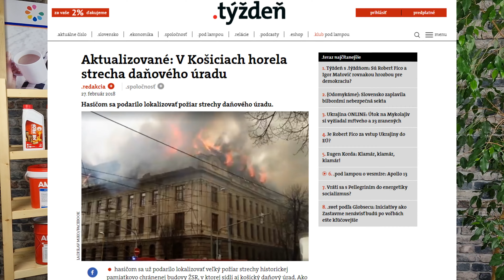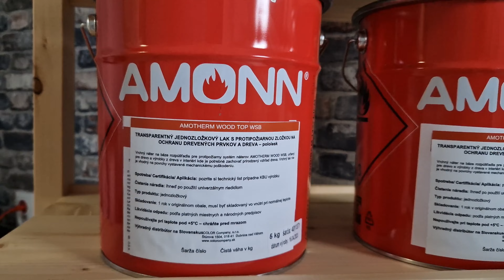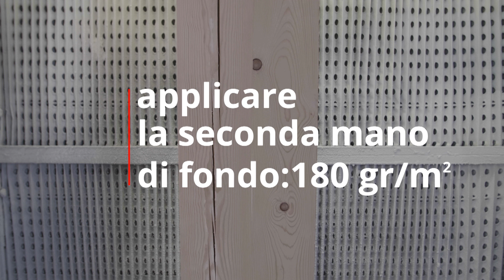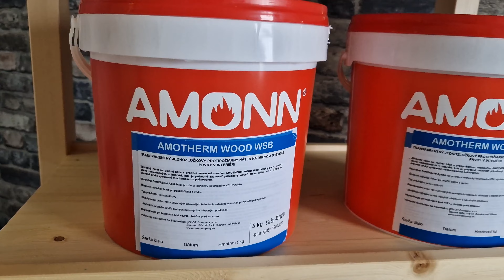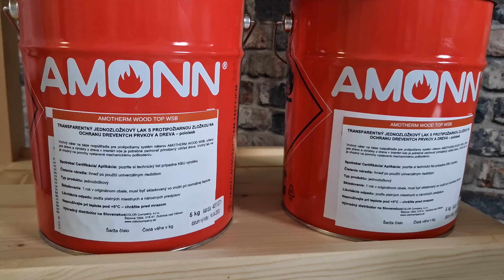Protipožiarna ochrana dreva + Certifikát = Navrhneme vám riešenie na mieru, kontaktujte efarby.sk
Kontaktujte nášho obchodného zastupcu, vypracujeme vám systém protipožiarnej ochrany na mieru a vydáme certifikát pre autority -
041/ 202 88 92 - efarby.sk

Dobrý deň, milí diváci!
Vitajte pri dnešnom rozhovore, kde hlavnou témou bude natieranie všetkých možných drevostavieb protipožiarnym náterom  Amotherm wood wsb alebo HR PROF  . Tak ostaňte s nami. Moje meno je Martin Vikisály a som obchodno-technický zástupca pre náterové hmoty v efarby.sk a vítam tu pani Kirinovič - konateľku spoločnosti Color Company, Ivana, vítam Ťa tu, ahoj.
Tak prejdeme priamo na zodpovedanie otázok. Tie ma budú zaujímať aj s pozície člena dobrovoľného hasičského zboru.

O čo bude rozhovor?
- Prečo sú potrebné protipožiarne nátery na drevo? Daná odpoveď bude dôležitá hlavne pre investorov a realizátorov náterov.

- Vieš mi uviesť ak nejaké referencie objektov, kde bol použitý daný protipožiarny náter?

- Aký typ náteru zvoliť na drevenú konštrukciu?

- Môžem tento náter aplikovať aj sám/sama alebo to musí robiť certifikovaný realizátor?

- Ako a kedy treba náter zrenovovať alebo po koľkých rokoch by ho mal zákazník obnoviť?

- Aký ostane povrch po použití protipožiarneho náteru, transparentný či farebný?

- Aký je správny postup aplikácie protipožiarneho náteru.

- Je protipožiarny náter Amotherm Wood WSB riadne certifikovaný?

- Čím je náter riediteľný?

- Čím sa náter aplikuje? A kto môže protipožiarny náter aplikovať?

- Ako preukážem, že som aplikoval protipožiarny náter kontrolnému orgánu?

- Je protipožiarny náter určený do interiéru aj exteriéru?

- Je protipožiarny náter určený na všetky typy drevených povrchov, ako napr. dvere, podlaha, nosná konštrukcia či obkladové drevo?

- Ako dlho vie daný náter ochrániť podklad voči ohňu napr. do príchodu hasičov?

- Prečo by si mal zákazník kúpiť protipožiarny náter cez efarby.sk?

Ak je téma pra Vás aktuálna, neváhajte sa obrátiť na efarby.sk. Individuálne si prejdeme Váš projekt a navhrneme protipožiarnu ochranu priamo naň. Následne po aplikovaní vystavíme Osvedčenie o autorizácii - CERTIFIKÁT pre kontrolné orgány.

Obráťte sa na nás na telefónnom čísle 041/ 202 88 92 a dohodnite si stretnutie s nami.